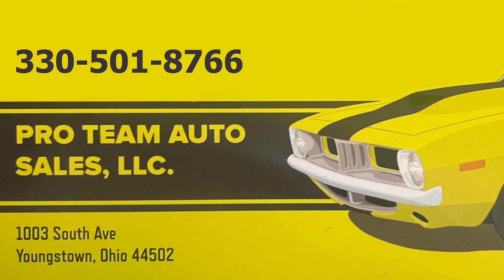Youngstown Mob Talk (There's More Bodies Out There)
Johnny Chechitelli chats with former Cleveland area Police Chief and true crime author Rick Porrello about his new book "There's More Bodies Out There." This book is the true story of a mafia associate and a cop who emerge as suspected serial killers. Rick's other books include "Superthief", "The Rise and Fall of the Cleveland Mafia", "Bombs, Bullets and Bribes", and "To Kill the Irishman" which was adapted into a major motion picture and is currently streaming on Netflix. Johnny and Rick are also part of a new show called "The Vice Squad Podcast", coming around Christmas 2022.